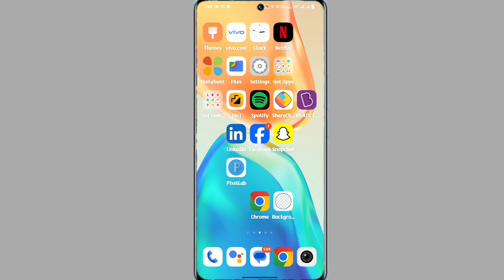vivo x100 app clone setting | vivo x100 app dual kaise banaye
My Camera

My Trypod
My Light